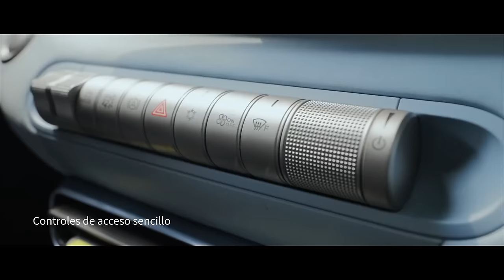¿Pensando en comprar un BYD y no sabes cuál elegir? ⚡️ Mira este video antes ✅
¿Pensando en comprar un BYD y no sabes cuál elegir? Preparamos un contenido especial para que conozcan todo el portafolio de la marca BYD disponible en Colombia. Encuentra aquí los más recientes lanzamientos de nuevas energías que ofrece la marca en nuestro país. ¿Cuál les gustó más? Escribenos...

00:00 BYD en Colombia
06:11 BYD Seagull
14:44 BYD Dolphin
21:52 BYD Yuan Up
30:30 BYD Seal
41:41 BYD Tang
59:05 BYD Song Plus DM-i